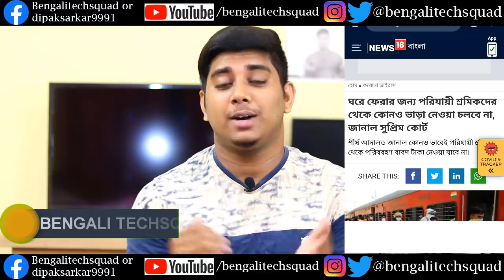আবার আসছে ভয়ানক ঘূর্ণিঝড়,লকডাউনের গোপন খবর,Jio Double Dhamaka,পরিযায়ী শ্রমিকদের সুখবর,MItron App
keywords (ignore) : ঘূর্ণিঝড়,আসছে নিসর্গ ঘূর্ণিঝড়,আসছে ভয়ানক ঘূর্ণিঝড় বায়ু,ভয়ানক ঘূর্ণিঝড় ফণী,নিসর্গ ঘূর্ণিঝড়,ঘূর্ণিঝড়,ধেয়ে আসছে ঘূর্ণিঝড়,ধেয়ে আসছে ভয়াবহ ঘূর্ণিঝড়,আবার ভয়ঙ্কর ঘূর্ণিঝড়,আবার আসছে মহাপ্রলয়,এবার ধেয়ে আসতে চলেছে ঘূর্ণিঝড় নিসর্গ,ঘূর্ণিঝড় 2020,ঘূর্ণিঝড় কবে হবে,আনফান ঘূর্ণিঝড়,আমফান ঘূর্ণিঝড়,আম্পান ঘূর্ণিঝড়,ঘূর্ণিঝড় আম্পান,ঘূর্ণিঝড় ফণী,নতুন ঘূর্ণিঝড়

Bengali Techsquad